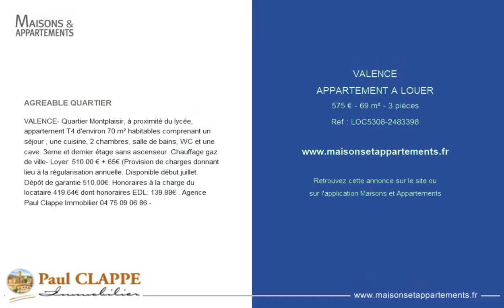VALENCE - APPARTEMENT A LOUER - 575 € - 69 m² - 3 pièce(s)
Référence : LOC8

AGREABLE QUARTIER

VALENCE- Quartier Montplaisir, à proximité du lycée, appartement T4 d'environ 70 m² habitables comprenant un séjour , une cuisine, 2 chambres, salle de bains, WC et une cave. 3eme et dernier étage sans ascenseur. Chauffage gaz de ville- Loyer: 510.00 € + 65€ (Provision de charges donnant lieu à la régularisation annuelle. Disponible début juillet. Dépôt de garantie 510.00€. Honoraires à la charge du locataire 419.64€ dont honoraires EDL: 139.88€ . Agence Paul Clappe Immobilier -

Cette annonce vous est proposée par l'agence PAUL CLAPPE IMMOBILIER

|2374583|